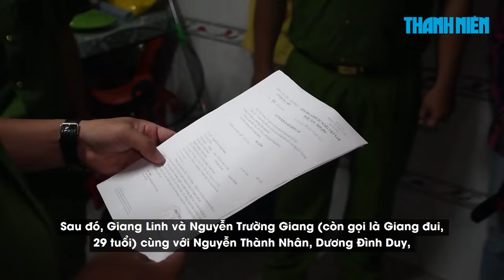Kinh hoàng vụ băng nhóm ẩu đả, cầm súng bắn chết người ở Trà Vinh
Công an tỉnh Trà Vinh đã thi hành lệnh giữ người trong trường hợp khẩn cấp và khám xét khẩn cấp đối với Nguyễn Trường Giang (tên thường gọi là Giang Linh, 43 tuổi) để điều tra về hành vi giết người. Đây là nghi phạm trong vụ dùng súng bắn làm một người chết.

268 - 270 Nguyễn Đình Chiểu, Phường Võ Thị Sáu, Q.3, TP HCM